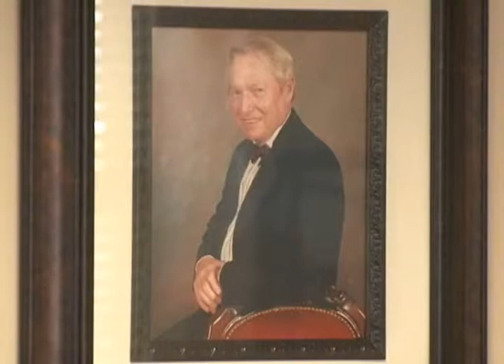CVFP - Dr. Shahady - February 2014